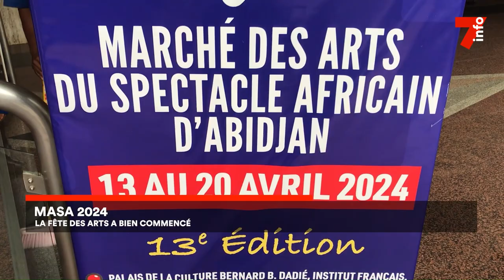MASA 2024 : la fête des arts ouvre ses portes